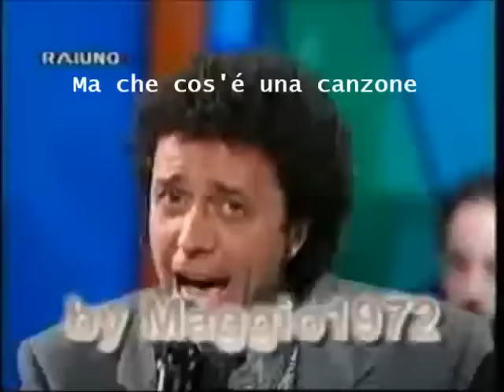Una vecchia canzone italiana Squadra Italia 2018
Lyric Italian
Letra en italiano

Precisazione: dico che è il 2018 perché è la data in cui ho aggiunto i testi al video di quel tempo. (non che sia una nuova versione). Con l'intenzione di poterlo cantare insieme.

Membri:
Giuseppe Cionfoli
Lando fiorini
jimmy fontana
Fratello Rosanna
Wilma goich
Mario Merola
Gianni Nazzaro
Nilla pizzi
Toni Santagata
Villa Manuela
Wess

Fonte:
Il gruppo si è formato in occasione del Festival di Sanremo 1994, quando ha presentato la canzone italiana Una vecchia canzone. Il progetto si ispirava ai Mondiali che si sarebbero svolti nello stesso anno, essendo composto da undici artisti, come una squadra di calcio.
Il pezzo, scritto da Stefano Jurgens e Marcello Marrocchi, si è classificato penultimo. Sulla base di questa partecipazione è stato realizzato un album omonimo in cui ogni artista ha eseguito individualmente un brano del proprio repertorio: i sette undici del "team" hanno registrato per l'occasione un brano inedito.
I suoi componenti furono scelti tra i tanti interpreti della musica tradizionale e popolare italiana: per la "capitana" della squadra, Nilla Pizzi, fu il suo ritorno dopo 33 anni, accantonando il suo comportamento nel 1981 con Claudio Cecchetto. Per i due esponenti del folklore, Mario Merola e Lando Fiorini, si è trattato invece del debutto all'evento, insieme a Manuela Villa, figlia di "Reuccio" Claudio. Tutti gli artisti rimasti sono tornati sui palchi del Festival dopo diversi anni, alcuni scomparsi dalla metà degli anni Ottanta, altri ancora più a lungo.

(Es español):
Aclaracion: Digo que es 2018 por que es la fecha en que yo le agregue la letra al video de aquella epoca. (no que es una nueva version). Con la intencion de poder cantarla juntos.

Integrantes:
Giuseppe Cionfoli
Lando Fiorini
Jimmy Fontana
Rosanna hermano
Wilma Goich
Mario Merola
Gianni Nazzaro
Nilla Pizzi
Toni Santagata
Villa Manuela
Wess

Origen:
El grupo se formó con motivo del Festival de San Remo 1994, cuando presentaron la canción Una vecchia song italiana. El proyecto se inspiró en el Mundial que se celebraría ese mismo año, estando integrado por once artistas, como en un equipo de fútbol.
La pieza, escrita por Stefano Jurgens y Marcello Marrocchi, ocupó el penúltimo lugar. A partir de esta participación se realizó un disco homónimo donde cada artista interpretó individualmente una canción de su repertorio: las siete undécimas del "equipo" grabaron una canción inédita para la ocasión.
Sus integrantes fueron elegidos entre los numerosos intérpretes de la música tradicional y popular italiana: para la "capitana" del equipo, Nilla Pizzi, fue su regreso después de 33 años, dejando de lado su conducta en 1981 junto a Claudio Cecchetto. Para los dos exponentes folclóricos, Mario Merola y Lando Fiorini, fue en cambio el debut en el evento, junto con Manuela Villa, hija de "Reuccio" Claudio. Todos los artistas restantes volvieron a pisar los escenarios del Festival después de varios años, algunos desaparecidos de mediados de los ochenta, otros incluso más.